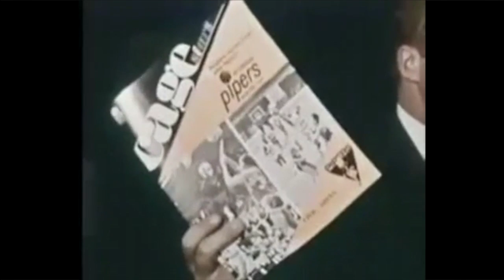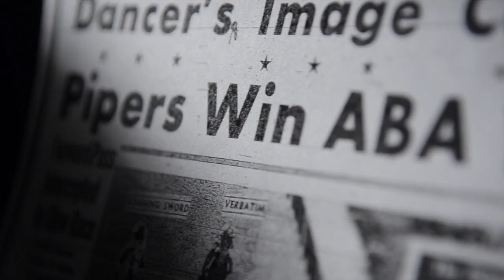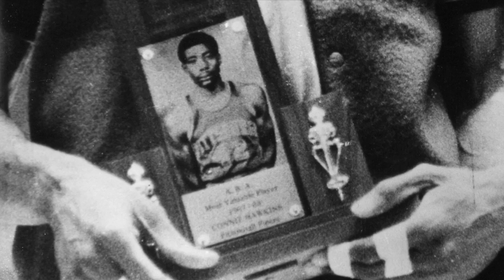Sports 'n 'at: Pittsburgh Pipers' glorious season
PG sportswriter Bob Dvorchak looks back at the one glorious season of the Pittsburgh Pipers, our city's legendary pro basketball team. (Video by Steve Mellon; 5/7/2012)